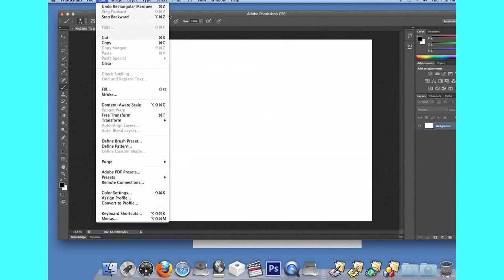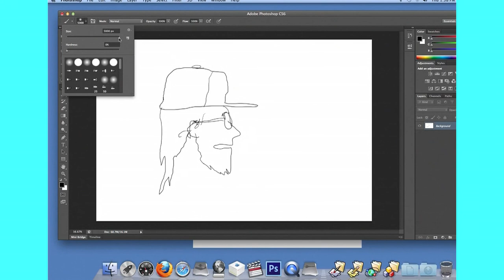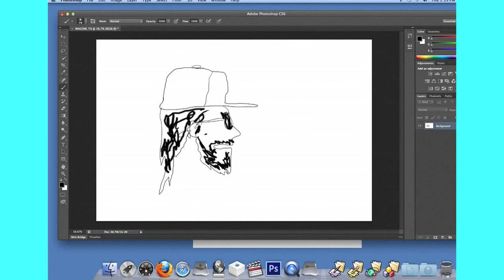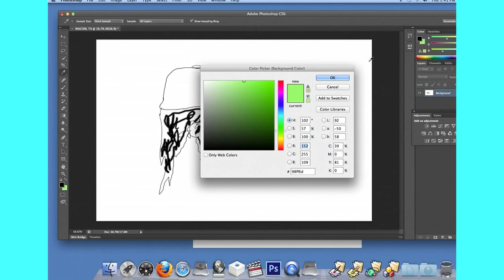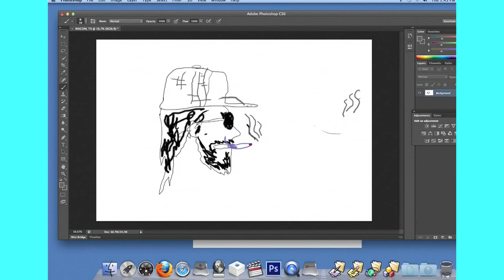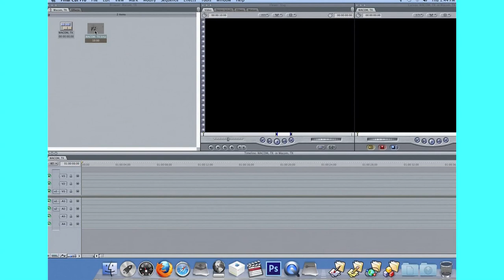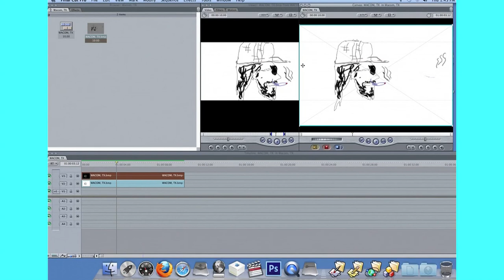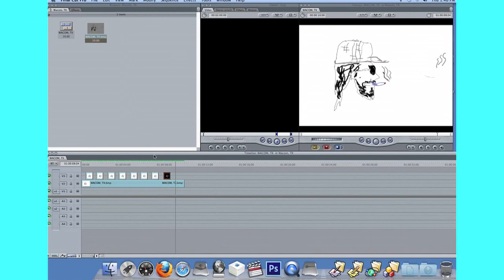Wacom, TX Episode 9: America's Favorite Pastime